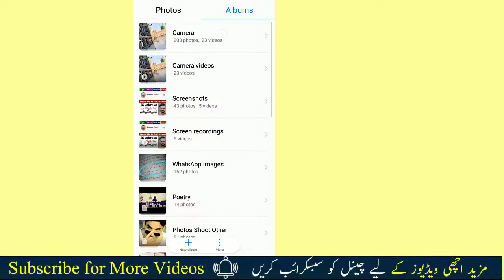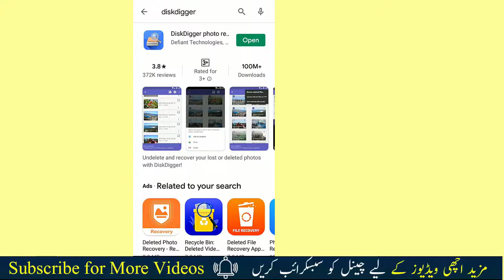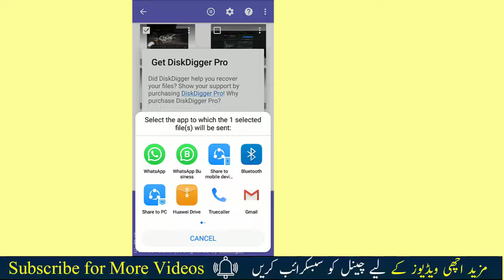How to Recover deleted Photos & Videos in android